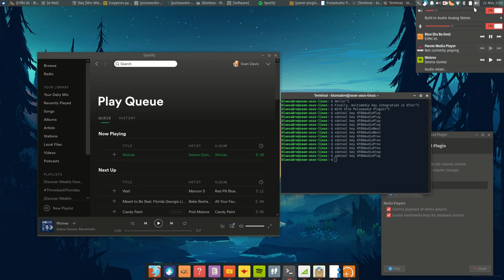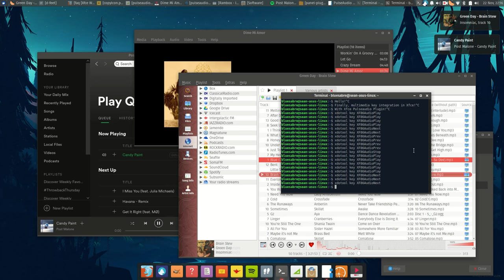Xfce MPRIS Multimedia Key Integration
Building on the recently introduced MPRIS2 integration in Xfce PulseAudio Plugin, we are now finally able to have working multimedia keys with all of our favorite media players!